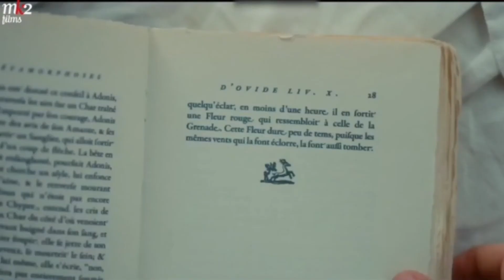marianne & héloïse| before you go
Portrait de la jeune fille en feu